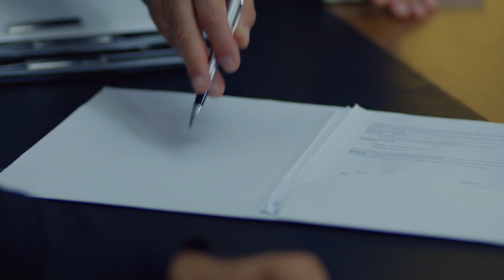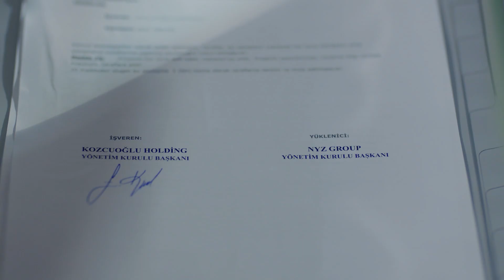Signing for Partnership... | Endless Love Hindi-Urdu Dubbed | Kara Sevda